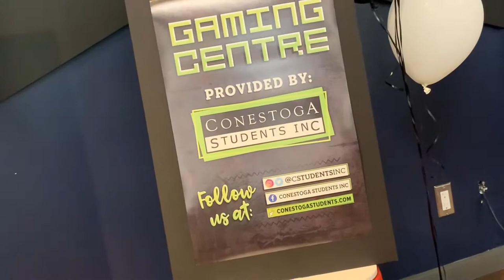First Day in College Canada Punjabi Student | Conestoga College Doon Campus Kitchener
Conestoga college Kitchener Doon campus first day,Punjabi student in Canada first day of college,Punjabi student visa 5.5 bands,welcome punjabi students Conestoga College
Keep supporting
Gagan Vlogs🇨🇦
.Punjabi Latest songs 2017
Punjabi hit songs 2017
Punjabi all time favourite songs
Punjabi blockbuster hits 2017
Hindi Punjabi latest songs
Best hindi Punjabi songs of 2017
Best bollywood Punjabi videos of 2017
hindi new songs
hindi upcoming songs
hindi mosted watched songs on youtube
hindi all time favourite songs
hindi korean songs
korean Punjabi romantic songs
korean mix Punjabi hindi romantic songs
bollywood korean songs
turkish korean indian songs
hindi mixed korean videos
hindi song on korean video
Neha Kakkar all hit songs
Neha Kakkar First song
Neha Kakkar Boyfriend
Salman Khan | Shah Rukh Khan | Aamir Khan | Varun Dhavan |
Deepika Padukone | Anushka Sharma | Priyanka Chopra |
Kajol | Ajay Devgn | Tiger Shroff | Akshay Kumar |
Amitabh Bachchan | Anil Kapoor | Arbaaz Khan |
Arjun Kapoor | Emraan Hashmi | Farhan Akhtar |
Fawad Khan | Hrithik Roshan | Imran Khan |
John Abraham | Karan Johar | Mahesh Babu |
Nawazuddin Siddiqui | Ranveer Singh | Prabhu Deva |
Ranbir Kapoor | Randeep Hooda | Saif Ali Khan |
Sanjay Dutt | Shahid Kapoor | Kangana Ranaut |
Aishwarya Rai Bachchan | Alia Bhatt | Katrina Kaif |
Sunny Leone | Kareena Kapoor | Kriti Sanon |
Shraddha Kapoor | Nargis Fakhri | Bipasha Basu |
Sonakshi Sinha | Jacqueline Fernandez | Kajal Aggarwal |
Ileana D'Cruz | Sonam Kapoor | Vidya Balan | Madhuri Dixit |
Malaika Arora | Parineeti Chopra | Vaani Kapoor |

Sultan | Airlift | Baar Baar Dekho | Housefull |
Raaz Reboot | Pink | Akira | Bajrangi Bhai Jaan|
Tubelight | Fan | Dangal | Rustom | Sivaai |
Atif Aslam | Freaky ali | A Flying Jatt | Dishoom |
Ae Dil Hai Mushkil | Mohen Jo Daro | Wazir |
M.S. Dhoni Untold Story | Banjo | Rock On 2 |
Happy Bhag Jayegi | Udta Punjab | Great Grand Masti |
Azhar | Baaghi | Kapoor And Sons | Teen | Firoor |

Canada 🇨🇦Ontario College

Algonquin College

Cambrian College

Canadore College

Centennial College

Collège Boréal

Collège des Grands-Lacs (defunct)

Conestoga College

Confederation College

Durham College

Fanshawe College

Fleming College

Georgian College

Humber College

La Cité collégiale

Lambton College

Loyalist College

Mohawk College

Niagara College

Northern College

Royal Military College

Sault College

Seneca College

Sheridan College

🇨🇦 Canada British Columbia Colleges

Alexander College

Camosun College

Canadian College

Coast Mountain College

College of New Caledonia

College of the Rockies

Columbia College

Douglas College

Educacentre College (French language institution)

Eton College, Vancouver

First College

Langara College

Okanagan College

Selkirk College

Sprott Shaw College

Vancouver Community College

Vancouver Institute of Media Arts (VanArts

🇨🇦 Canada Alberta Colleges

ABM College of Health and Technology

Ambrose University College

Bow Valley College

Burman University

Evergreen College

Grande Prairie Regional College

Keyano College

The King's University College

Lakeland College

Lethbridge College

MaKami College

Medicine Hat College

NorQuest College

Northern Alberta Institute of Technology

Olds College

Prairie College

Red Deer College

Reeves College

Robertson College

Southern Alberta Institute of Technology